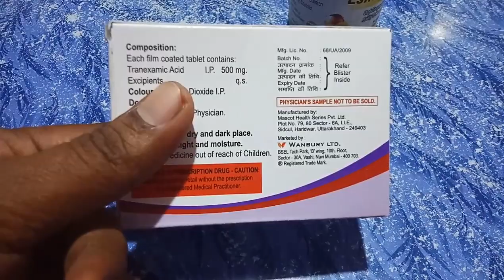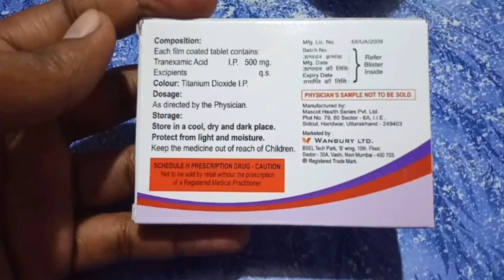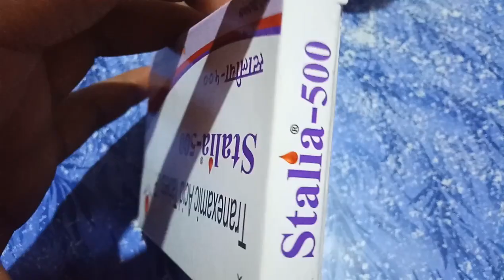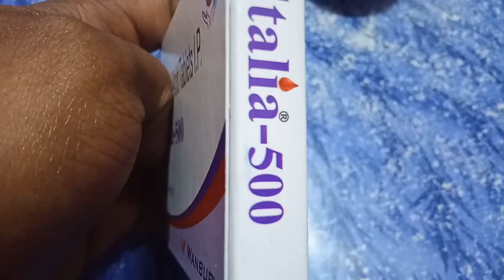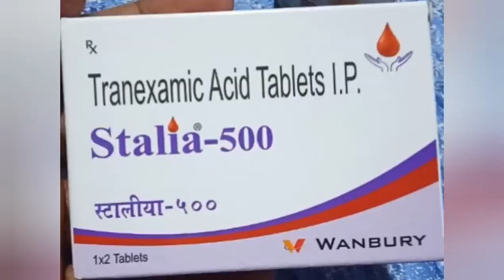stalia 500 যে কোন ক্ষত বা মাসিকের থেকে অতিরিক্ত রক্তের ক্ষরণ বন্ধ করতে বিশেষ ব্যবহার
Stops the flow of blood from any kind of wound in the body and also prevents excessive bleeding during menstruation